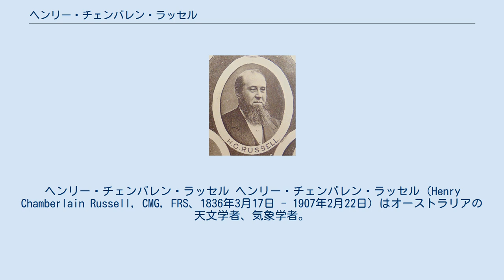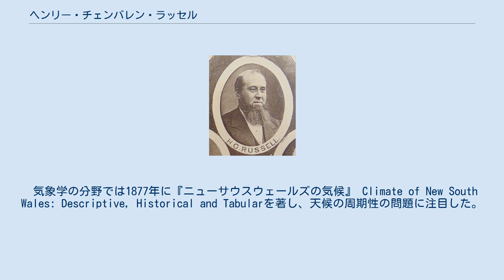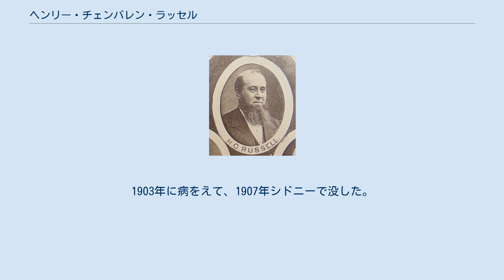ヘンリー・チェンバレン・ラッセル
ヘンリー・チェンバレン・ラッセル ヘンリー・チェンバレン・ラッセル（Henry Chamberlain Russell, CMG, FRS、1836年3月17日 - 1907年2月22日）はオーストラリアの天文学者、気象学者。
 ニューサウスウェールズ州のウェストメイトランドに生まれ、シドニー大学で学んだ。
シドニー天文台の職員となり、W.スコットのもとで働いた。
スコットが退職すると、Smalleyの着任するまで、数ヶ月、実質的な台長の仕事を行い、1870年にSmalleyが没すると、シドニー天文台長となり、35年間その職を続けた。
天文台の拡充を行った。
1874年の金星の日面通過の観測体制をつくったことが最初の重要なしごとで、4ヶ所の観測ステーションを準備し、観測者を配置し、その観測の成果は1892年にラッセルによって発表された。
 気象学の分野では1877年に『ニューサウスウェールズの気候』 Climate of New South Wales: Descriptive, Historical and Tabularを著し、天候の周期性の問題に注目した。
ラッセルの天文台長就任時に12しかなかった観測所を約1800まで増やした。
観測所の新設には自ら設計しコストを1/6にした雨量計や、自ら発明した自記気圧計､温度計、湿度計などで費用を最小にした。
節約した費用はボランティアの観測者に与えた。
南オーストラリアのチャールズ・トッドらの協力による気象情報はオーストラリアの気象予報の精度を高めた。
長期にわたる気象観測はサウスウェールズの気候に関する情報として発表された。
 天文の分野では二重星の研究を行い、1871年から1881年の間にシドニー天文台で行った二重星の観測結果を1882年に発表した。
天体写真の天体観測への応用にも注目した。
1887年にパリの国際会議に参加し、国際協力による写真観測に参加し、1400枚の写真による計測を行った。
1891年に新設されたオーストラリア科学振興協会（ Australian Association for the Advancement of Science）の会長になり、シドニー大学の副学長になったが多忙のため1年で辞職した。
1903年に病をえて、1907年シドニーで没した。